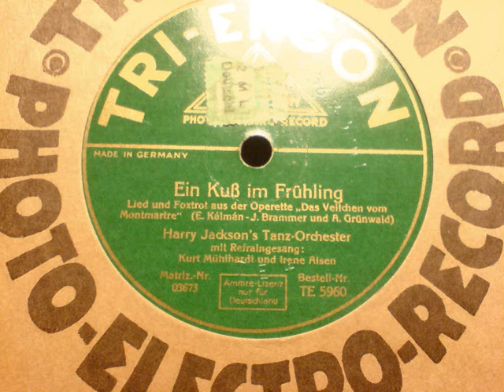Harry Jackson Ein Kuss im Frühling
Nun wird es hoffentlich wirklich warm.. mit diesem reizenden Duett sollte das kein Problem sein..